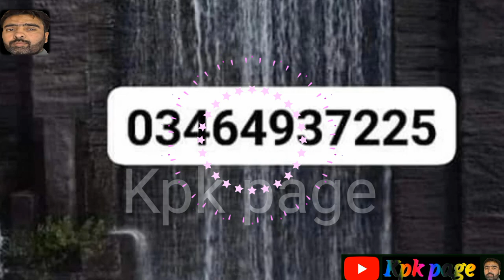water fall # stone art& reling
water falls videos
water falls sound
water falling craft
waterfall
water falling sound effect
water falls asleep
water falls relax music
water falling
water falling music
waterfall music
stone art
stone art bondiwal
stone cold steve
austin
stone temple pilots
stone cold
stone cold returns
stone cold steve
austin theme song
stonei
stone SOur
stonemountain64